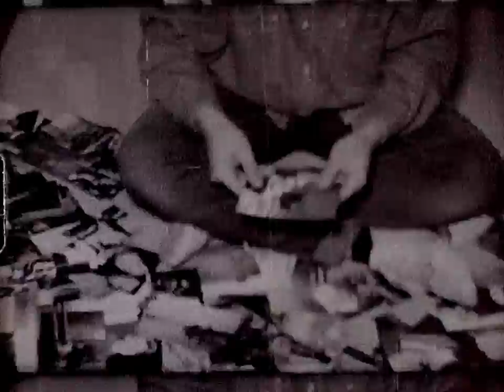Nando García - Silaciu (Video Oficial)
Filmado íntegramente en Super 8.
Dirigido y revelado por Tomás Müller.
Edición mínima por Nando García.

"Silaciu"

Si la ciudad cambia todo el rato de piel, me canso
Y aunque me cueste llegar arriba me voy

Y aunque me cueste llegar arriba
Desde acá yo me siento mejor
Creo que acá estaremos bien

Ya no se bien qué quiero hacer, por eso me aguanto
Y me canso

(pop o po) Por si acaso estamos juntos hasta el final
(popo) Por si acaso ese dolor de siempre vaya a pasarte
Por atrás.

Popopopo